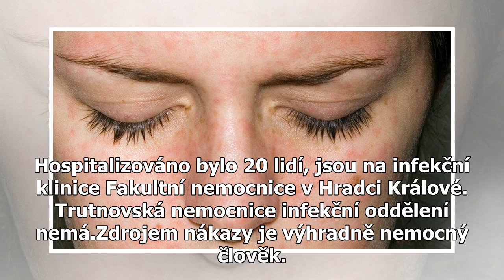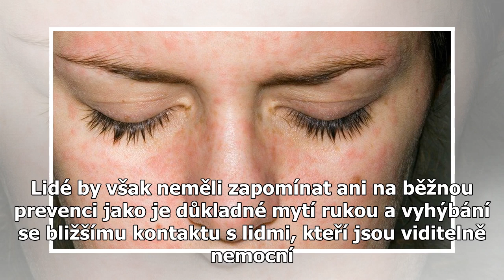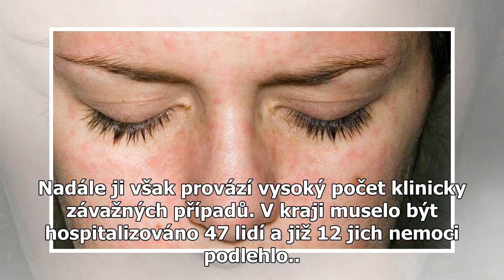Kvůli výskytu spalniček na Trutnovsku hrozí lidem tři týdny izolace